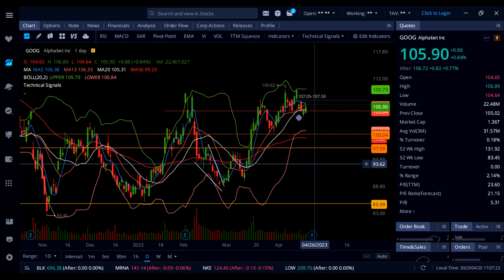TECH STOCK ANALYSIS (Amazon, Google, Meta, Apple, Tesla, Microsoft,)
FOR MY REAL TIME BUY N SELL ALERTS

Amazon,
Tesla,
Google,
Meta,
Apple,
Microsoft